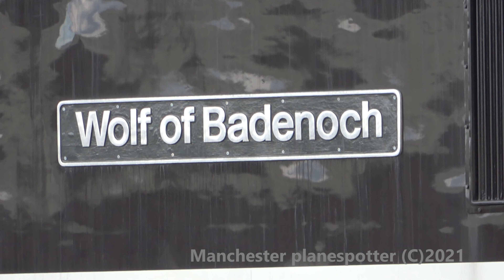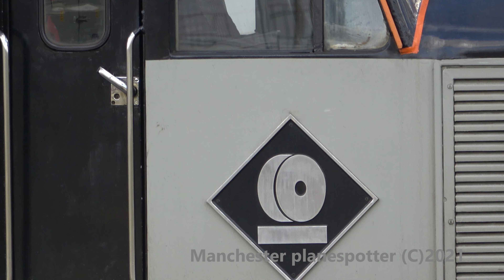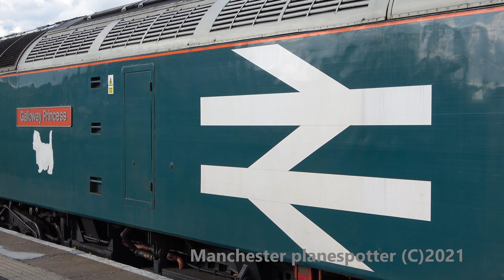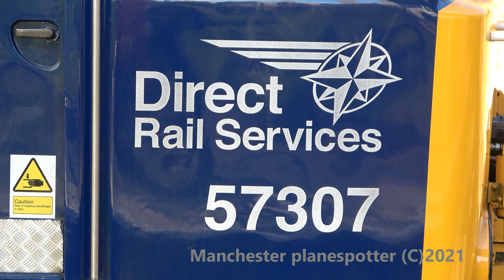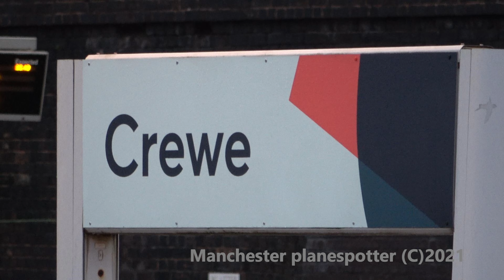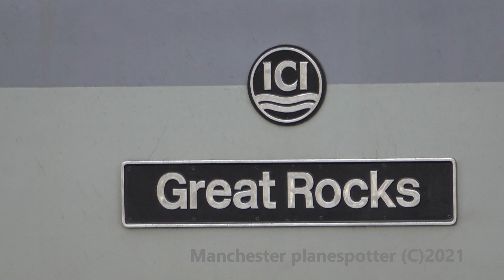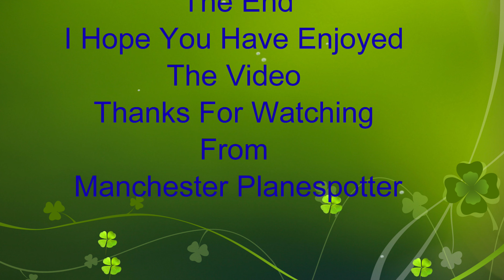(4K) (WCML) Train Spotting At Crewe Station With Sleeper Train And #2 Rail Tours On The 22/05/2021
(4K) (WCML) Train Spotting At Crewe Station With Sleeper Train And #2 Rail Tours With Classes 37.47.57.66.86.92 On The 22/05/2021